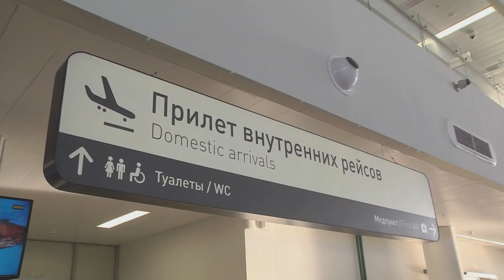Итоговый выпуск СТВ от 14 февраля 2023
• Пожар
• 17 февраля распределят свободные места в детские сады Самары
• Коронавирус
• Дежурный по городу
• Самолет
• Обзор происшествий
• Баскетбол
• 14 февраля+Опрос
• Погода на среду